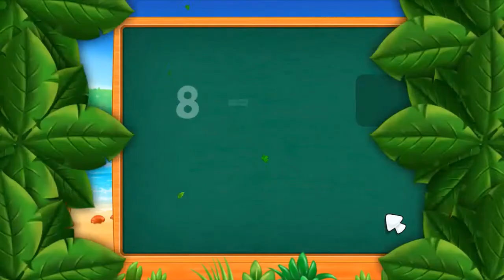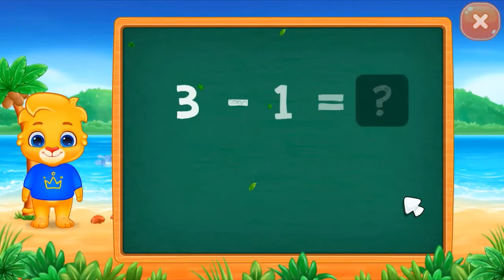Lesson 8A learn subtracting quiz with joy and learn with RUBY and LUCAS math LUCASCARTOON kids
learn math subtraction with joy and learn with RUBY and LUCAS math kids part 8
rubylucas lucas ruby lucasruby, lucas cartoon, lucascartoon, RUBY cartoon, RUBYcartoon and collect sticker LUCASCARTOON RUBYCARTOON👉🏻